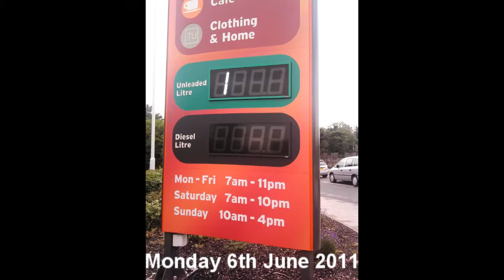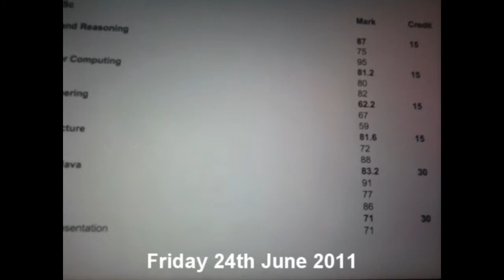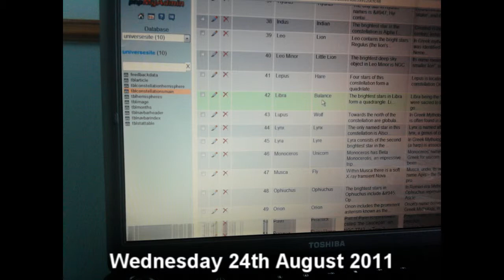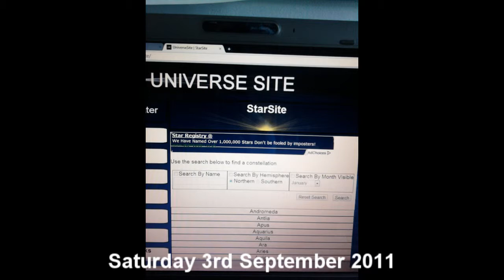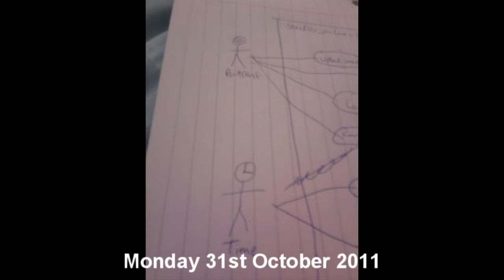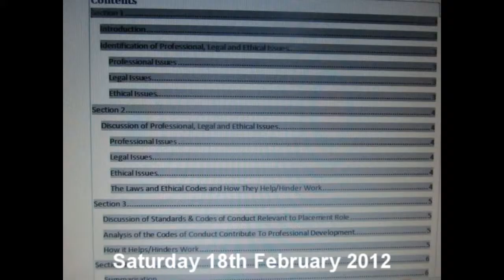A Year In Photos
For a whole year from my 19th birthday to my 20th, I was taking one photo every day. Some were good some were bad. Here is the video where I thought up the idea